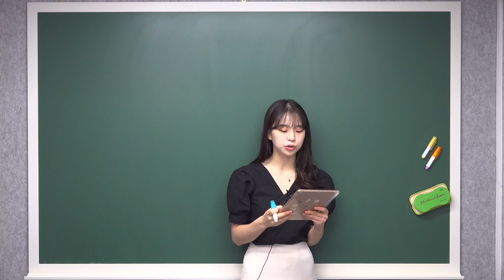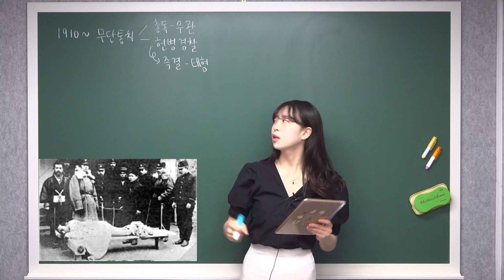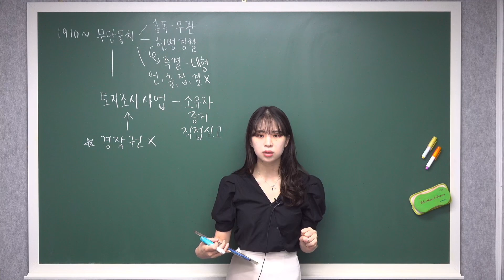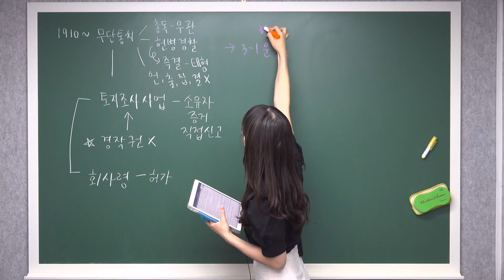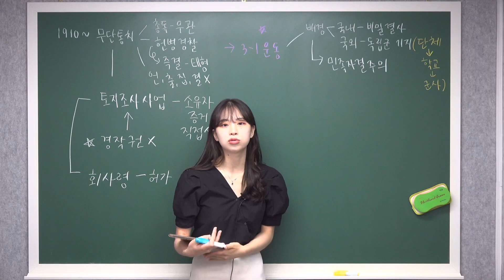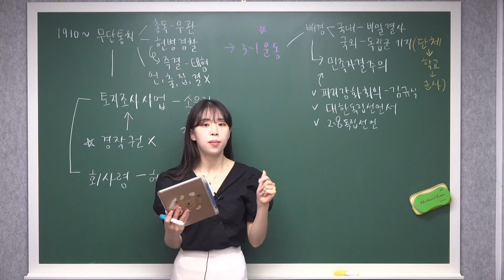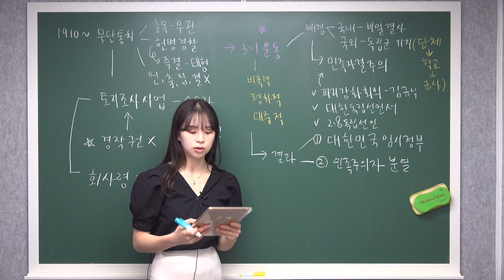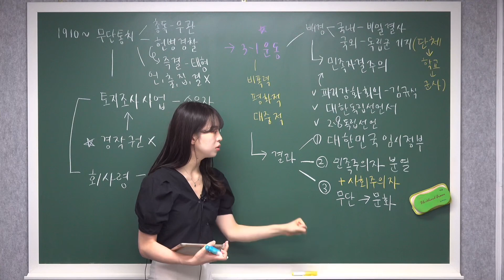한국사능력검정시험 대비 I 일제강점기 흐름 파악 1 (1910년대, 3.1운동) I 암기전, 봐야하는 한국사 흐름 정리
암기전, 전체적인 흐름을 파악하실때 도움이 되실거에요!